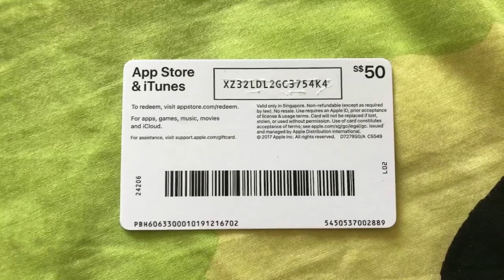free $50 apple giftcard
not this Sunday